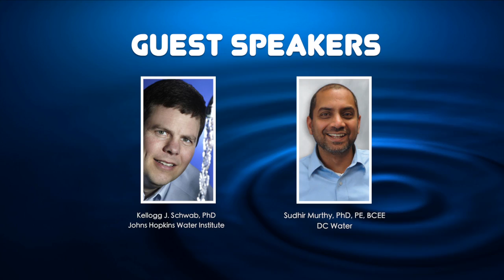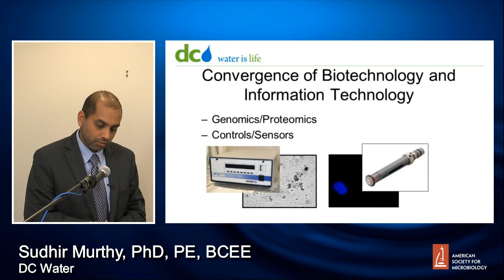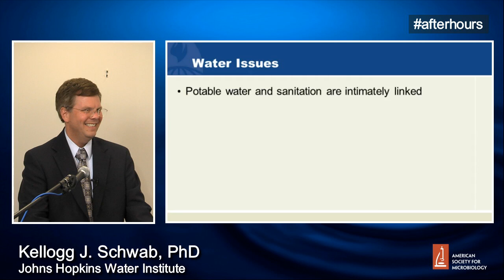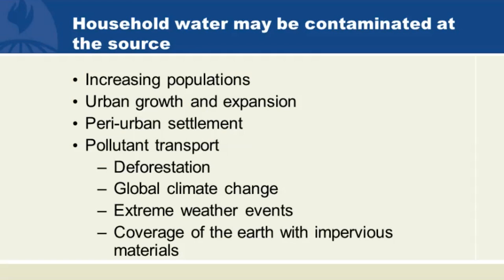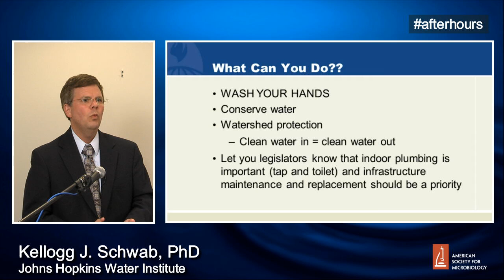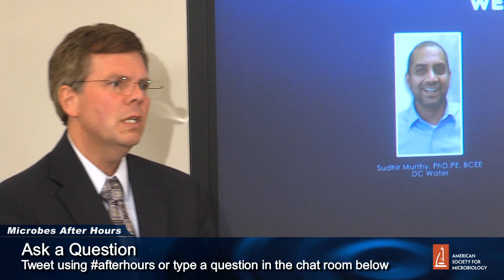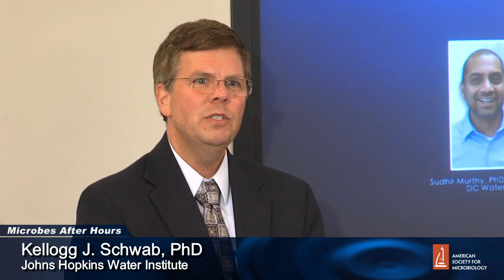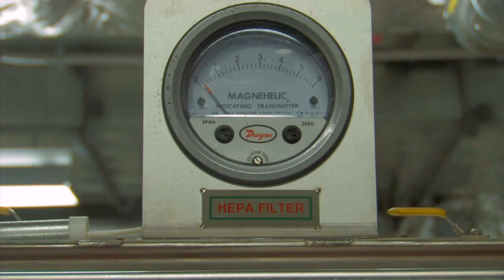Microbes After Hours - The Water Supply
Creating and maintaining a clean, sustainable water supply means delivering drinking water and collecting wastewater while dealing with pathogenic microorganisms and infrastructure challenges. It's not all challenges, however. Two speakers; Sudhir Murthy, PhD, PE, BCEE, Innovation Chief at DC Water, and Kellogg Schwab, PhD, Director of the Johns Hopkins University Water Institute, will speak to Microbes After Hours about promising new endeavors in water management as well as issues of water safety.

Speakers
Sudhir Murthy, PhD, PE, BCEE, Innovations Chief, DC Water
How DC Water Addresses Microorganisms in Water: A US Water Utility Perspective
Kellogg Schwab, PhD, Director, Johns Hopkins University Water Institute
International Issues of Water Safety with a Specific Focus on the Presence of Pathogens Including Norovirus in the Water Supplies of Developing Countries